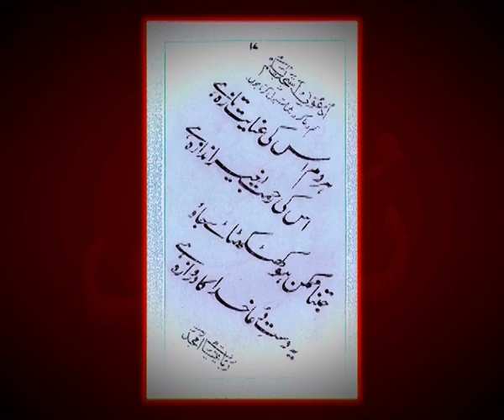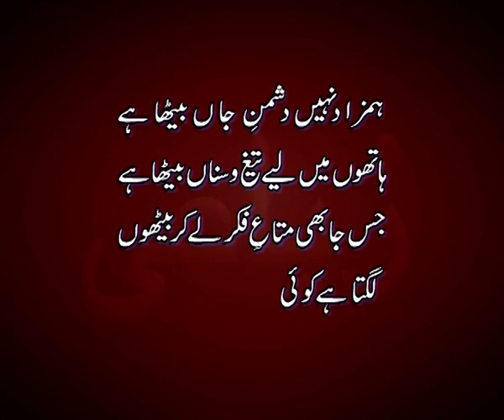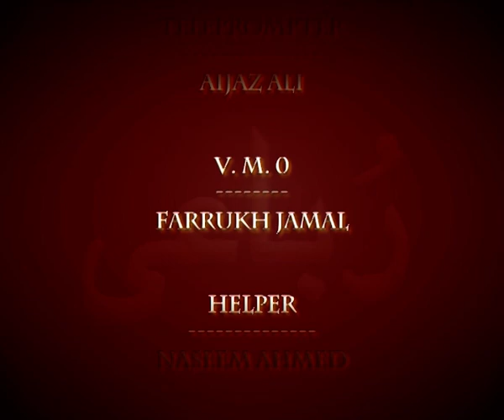Roobayei ka Fun Riwayat aur Irtiqa Urdu